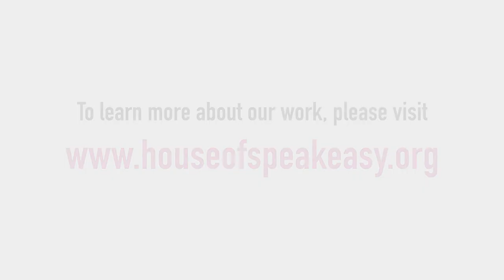Seriously Entertaining: Jennifer Michael Hecht on "The Road Ahead"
JENNIFER MICHAEL HECHT, historian, poet and author of THE WONDER PARADOX (2023), recalls how she came to offer people “prescriptions of poetry” as guidance and ritual. From House of SpeakEasy’s “Seriously Entertaining,” March 2023.